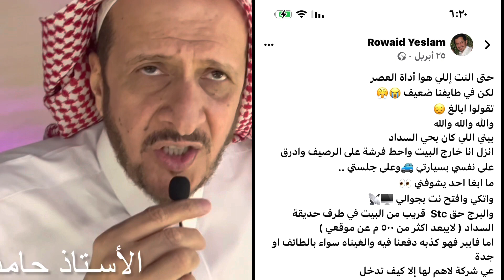غرد النغري 🐧 ارحمونا ياشركات الإتصالات في مدينة الطائف